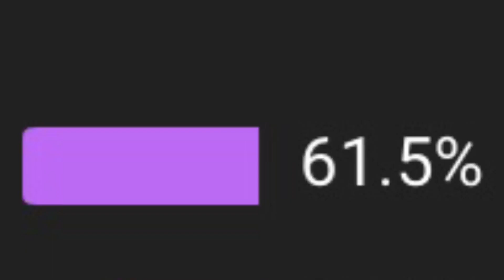DAZZER MEETS DUZZA!!! Marske United V Gateshead FA Cup Vlog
Today I met the 2020 premier league of darts champion and football fan Glen durrant at the game today between Marske United and Gateshead, The Heed are in the top 6 in the National league north (2 leagues above) whilst Marske sit 2nd in the 8th tier and come into this on the back of a 4-1 win at home, how did the game go? Come and watch to find out

Also big thanks to Duzza for coming on the Vlog and make sure to check out the FA cup 1st round draw on Sunday 17th October. Thanks